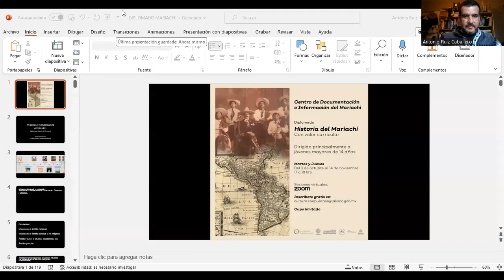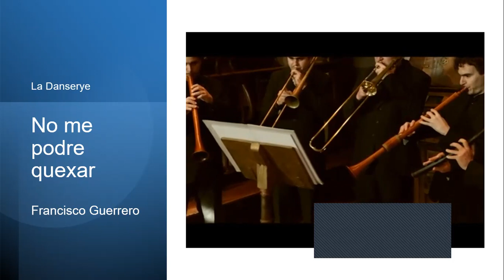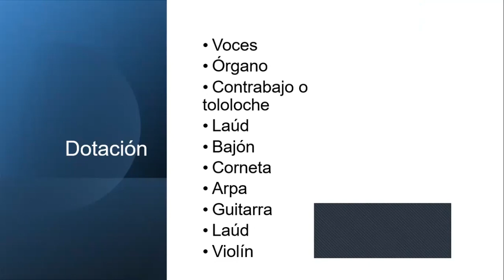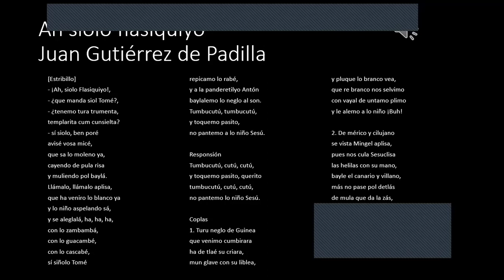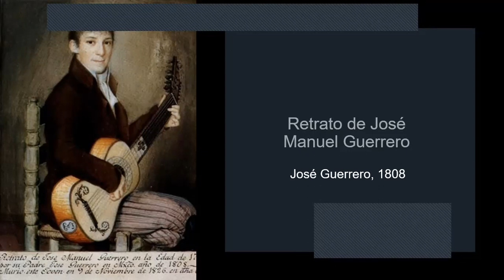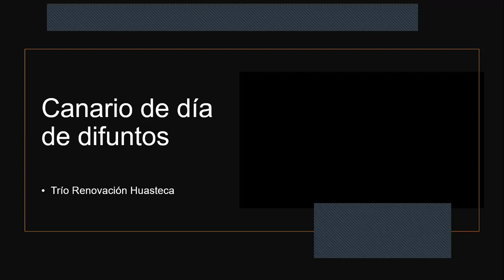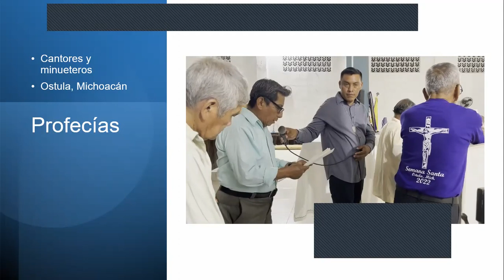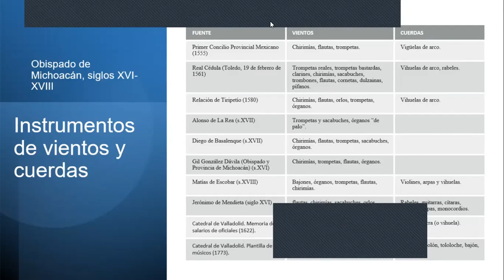Diplomado CEDIM - Primera sesión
Antecedentes del Mariachi en la Música Virreinal - Antonio Ruiz Caballero